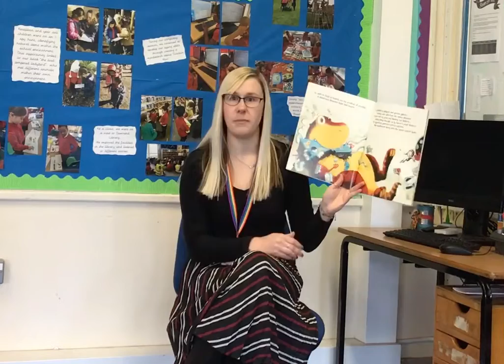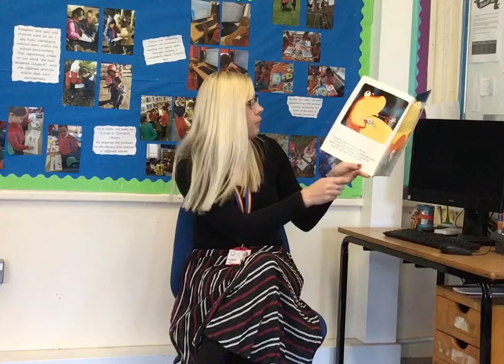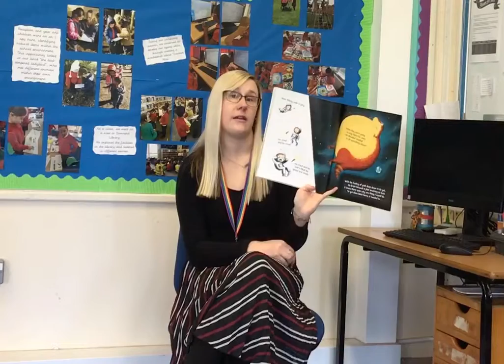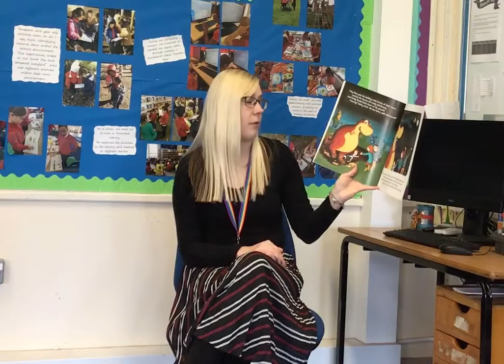27/3/20 The dinosaur who popped a planet